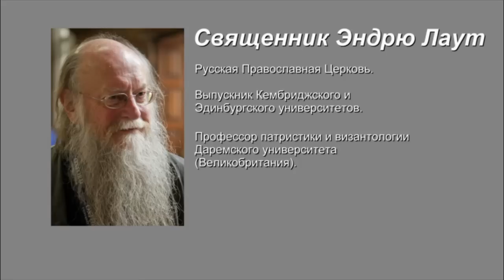Эндрю Лаут о терминах неоплатоников в христианстве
Мнение священника Эндрю Лаута, профессора Даремcкого университета (Великобритания), об употреблении одинаковых религиозных терминов в христианском богословии и у неоплатоников.